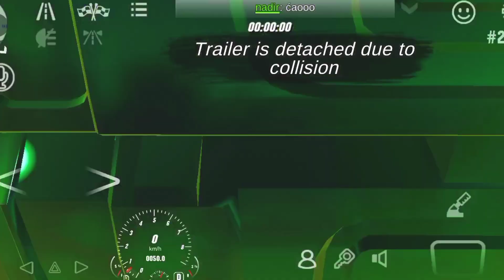truck in car parking 2023